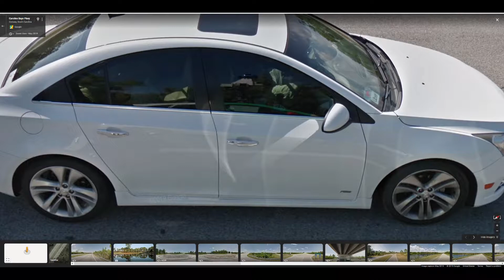My Debut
In the spring i passed a Google Maps vehicle & today i was thinking about it and i looked it up & i found it, so i decided to take screenshots of it on google maps & make a silly video out of it.                       Car Chase Scene